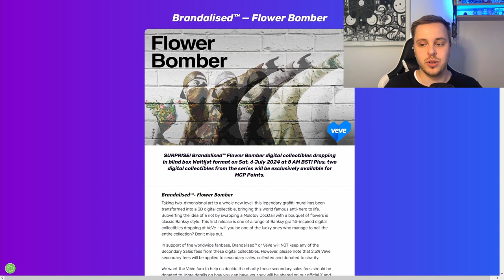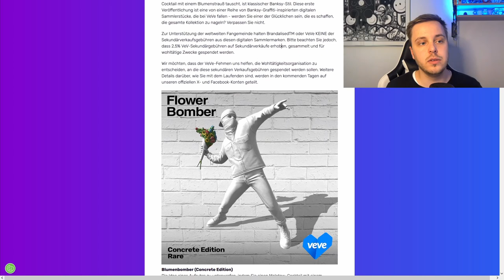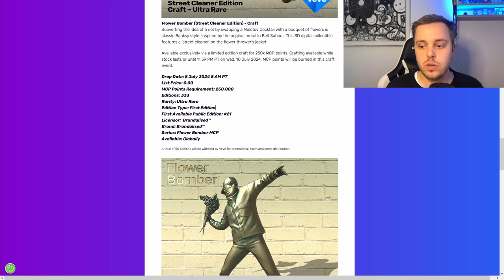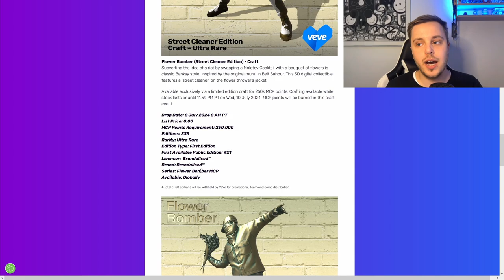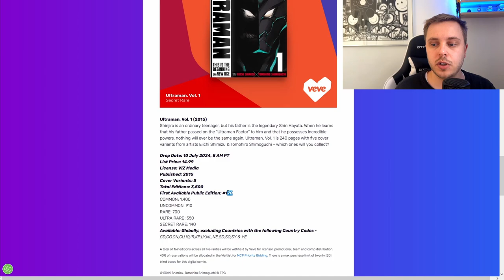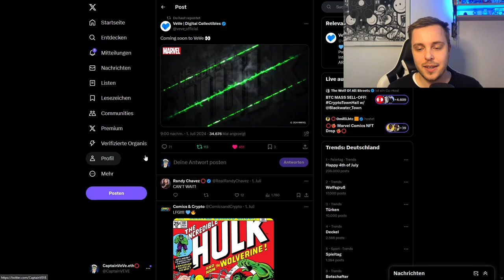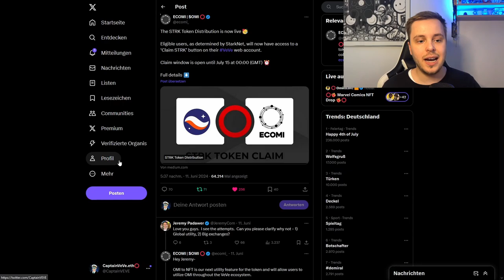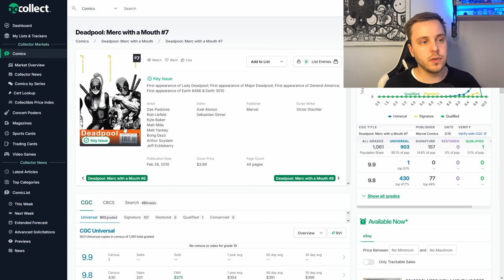Ultraman Comic Drop! Endlich kommen Mangas... | VeVe deutsch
↪️ Brandalised™ bringt Flower Bomber von Banksy auf VeVe als Digital Collectible raus! Außerdem schauen wir uns das erste Manga Comic an was von VIZ Media erscheinen wird.